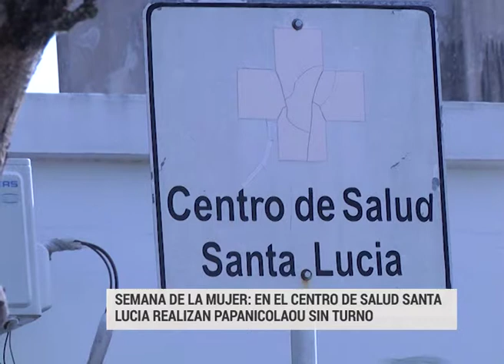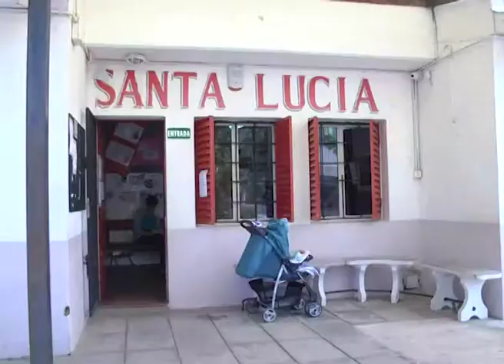PAPANICOLAOU SIN TURNO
DRA FERNANDA GARBARINO DEL CENTRO DE SALUD SANTA LUCÍA.
EN LA SEMANA DE LA MUJER REALIZAN PAPANICOLAU SIN TURNOS PREVIOS HASTA EL DIA SABADO